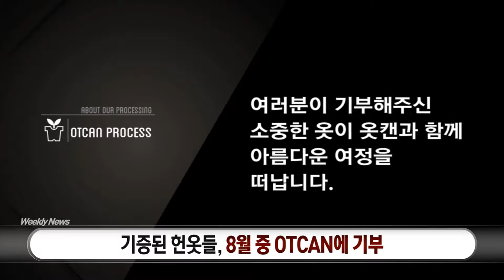[All About KOLON] 코오롱인더스트리 FnC부문의 사회 참여 마케팅